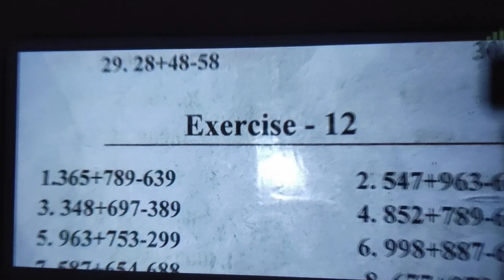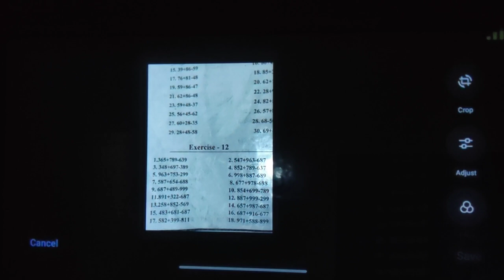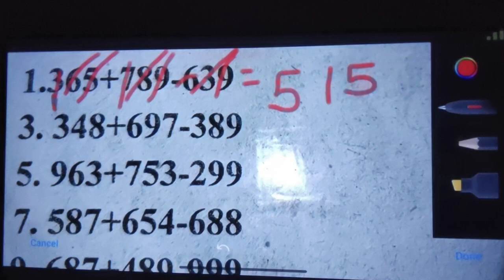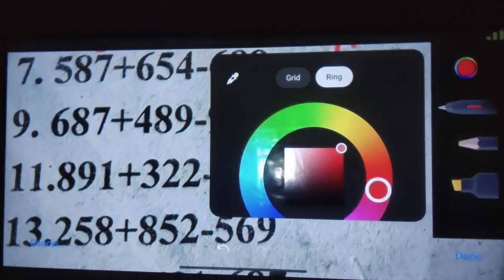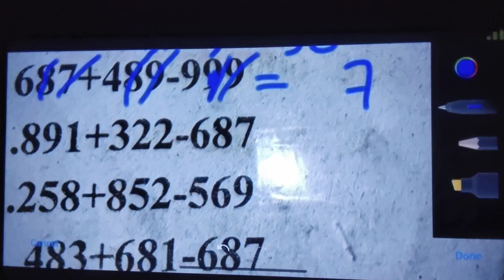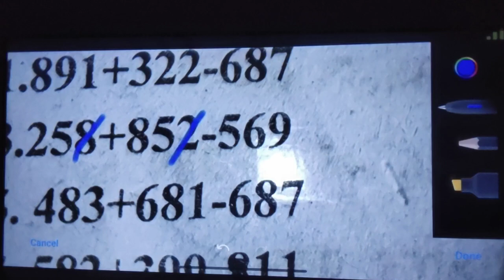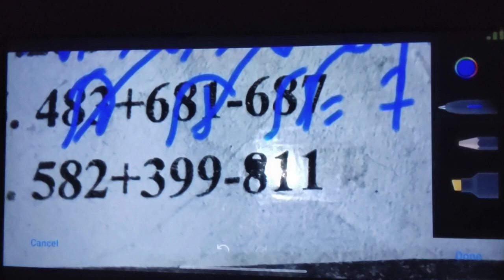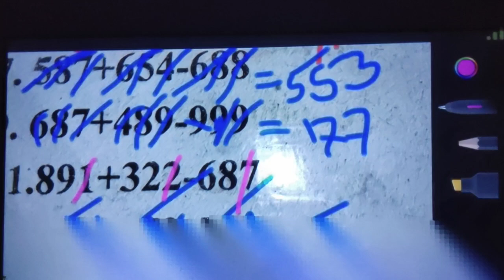7-Bachpan Ka maths | Maths for kids | Subtraction | घटाव | Maths by Akshay sir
7-Bachpan Ka maths | Maths for kids | Subtraction | घटाव | Maths by Akshay sir |